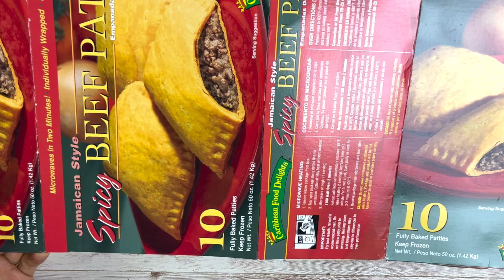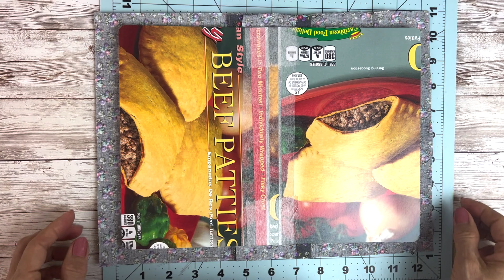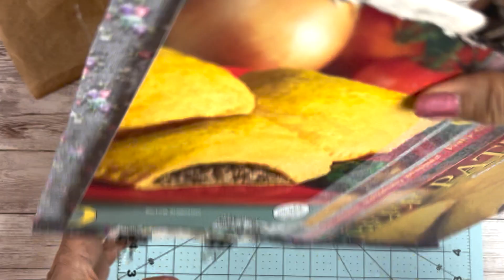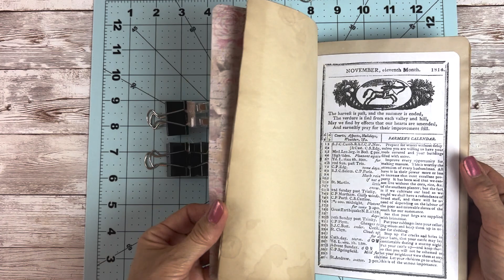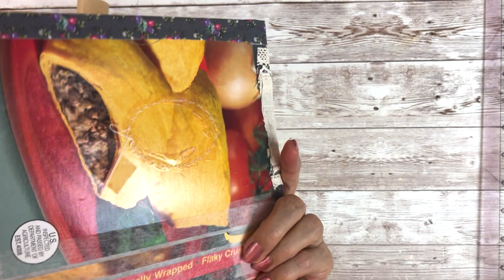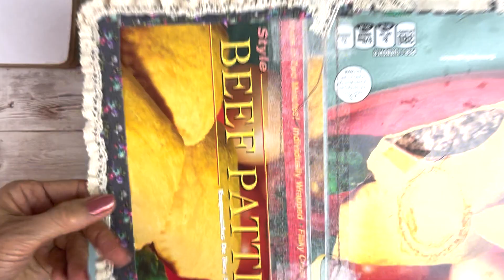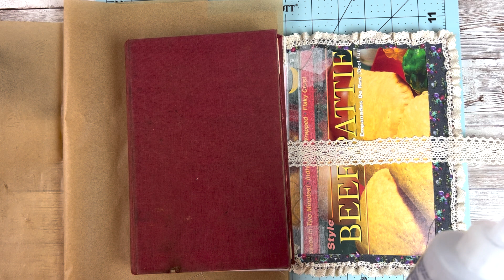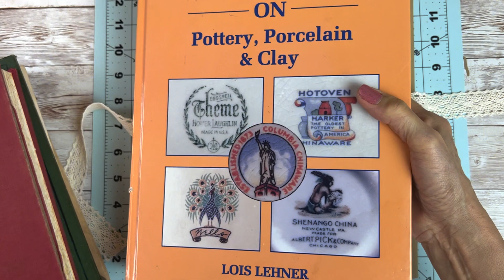Making Journal Covers for A Vintage Journal Romantic Roses Tutorial Part 3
Today's video is part three of How to use the printable kit "Romantic Roses" to create a journal notebook /a  "junk journal".
In part 3  I am going to share with you the process of making the covers for the journal. I hope this will be inspiring.

I will be so grateful. Thank you so much for your support and encouragement! ❤️

📦Envelopes, scissors, acrylic storage units, glue and etc, mostly are from Amazon.
📦Stickers, papers, Ephemera are from my Etsy shop, they are my own design, mostly are altered vintage public domain images.

TheGingerbreadPrints.etsy.com

🛍 Victorian Sleeping Beauty Journal Paper Kit:

🛍 64 PCS Vintage Floral Postage Stamps

🛍Beautiful Floral Scrolls Die Cut Cards 3 colors 2 sizes CardStock:

🛍8 floral Circles Corners Frames Die cut Card Stock Kit:

🛍8 Beautiful French Frames 4 colors Option CardStock Frames:

🛍Flowers Leaves Die Cut Sets 4 colors CardStock:

🛍 Best Wishes Vintage Quote 4 sheets Kiss Cut Sticke

🛍 3 Sheets 68 pieces Butterflies Roses Stickers

Lisa